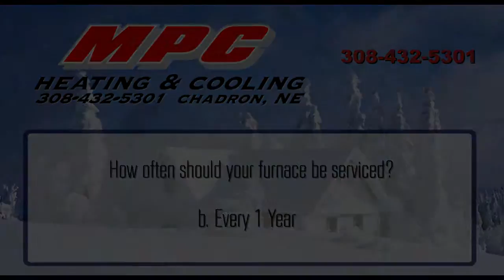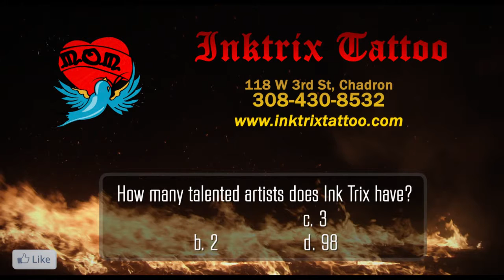Chadron January 2016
Eagle Theatre